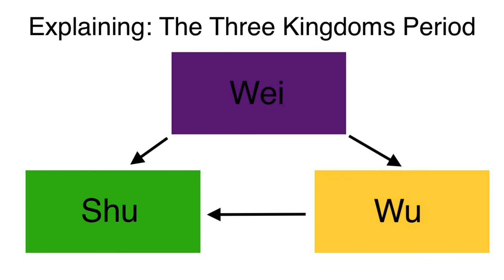Explaining The Three Kingdoms Period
This is a video explaining the three kingdoms period